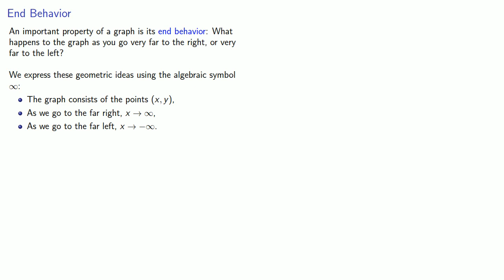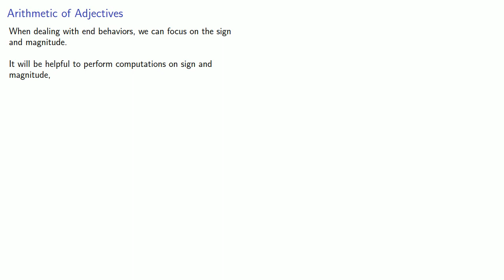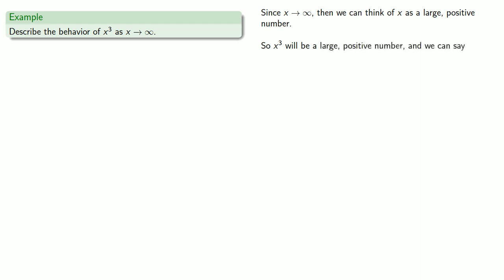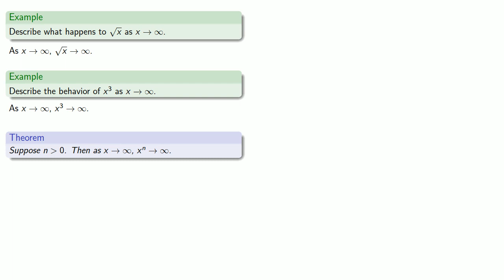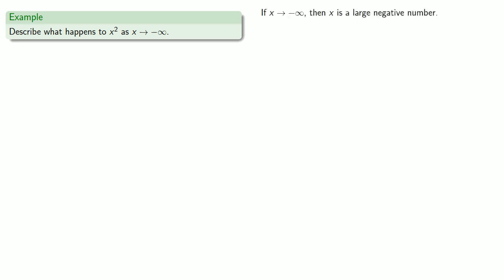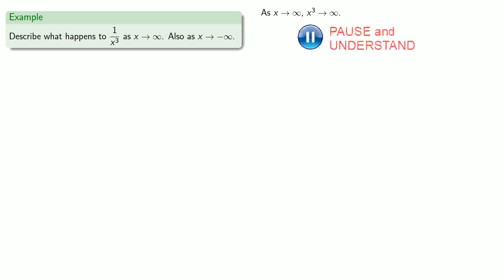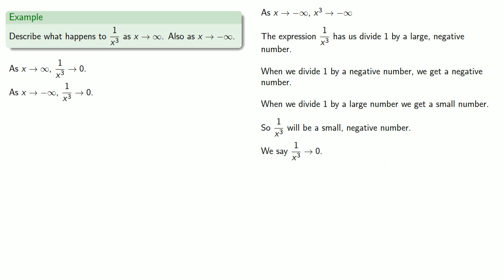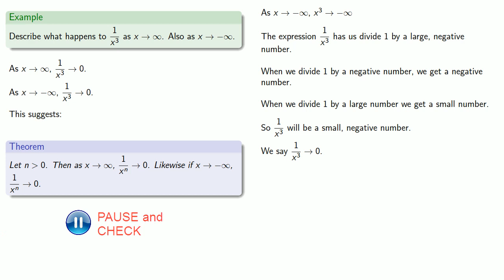End Behavior and Asymptotes, Part One